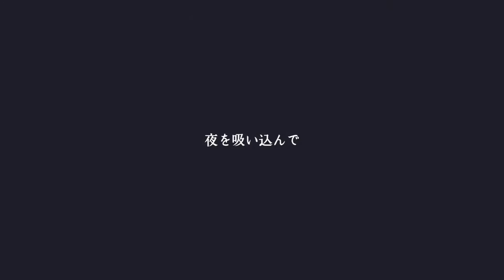Soggy Cheerios - あたらしいともだち MV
2015年10月14日リリース『EELS & PEANUTS』より「あたらしいともだち」のミュージック・ビデオ。

アーティスト：Soggy Cheerios
タイトル：あたらしいともだち
発売日：2015年10月14日（水）
品番：PCD-18799
価格：￥2,778＋tax

※こちらはオリジナルの投稿がYouTubeアカウントの不具合により削除されてしまったため再掲載いたしました。